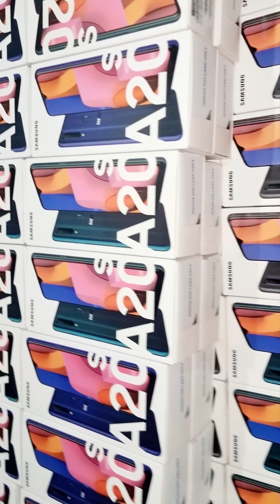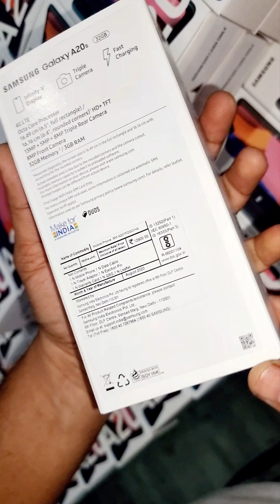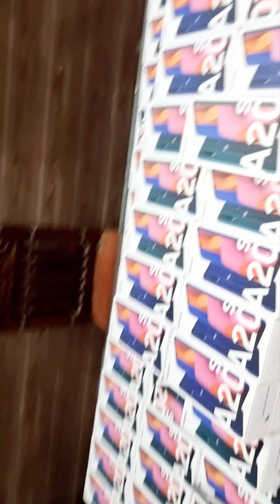Brand new samsung A20s | pan india orders | lowest price guranteed